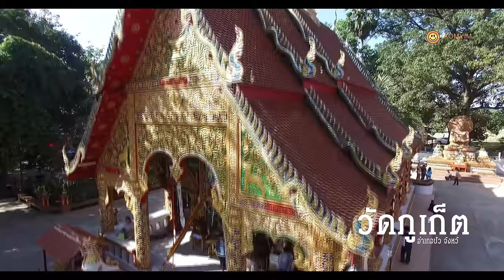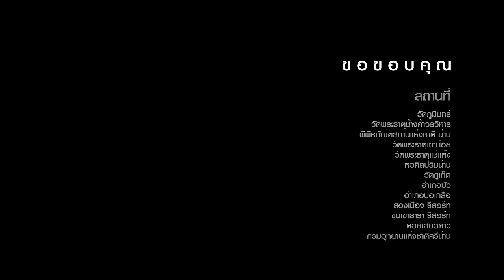คิดถึงน่าน คิดถึงเธอ : หนาวนี้...ที่น่าน [4K]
วิดีโอชุดนี้จัดทำขึ้นเพื่อนำเสนอแหล่งท่องเที่ยวต่างๆ ที่ได้รับความสนใจจากนักท่องเที่ยวทั้งจากทั้งชาวไทยและชาวต่างชาติ  แต่คงไม่ครบทั้งหมดเนื่องจากเวลาในการเดินทาง การถ่ายทำนั้นมีจำกัด  ซึ่งได้นำเสนอสถานที่ท่องเที่ยวไว้ในวิดีโอชุดนี้เพียงบางส่วนเท่านั้น จังหวัดน่านยังคงมีสถานที่ท่องเที่ยวอีกมากมายที่รอให้นักท่องเที่ยวไปไปสัมผัสทั้งวัฒนธรรม และธรรมชาติอันสวยงาม

.คิดถึงน่าน คิดถึงเธอ - แอ๊ด คาราบาว

.วัดภูมินทร์
.วัดพระธาตุช้างค้ำวรวิหาร
.พิพิธภัณฑสถานแห่งชาติ น่าน
.วัดพระธาตุเขาน้อย
.วัดพระธาตุแช่แห้ง
.หอศิลป์ริมน่าน
.วัดภูเก็ต
.สองเมือง รีสอร์ท
.ขุนเขาธารา รีสอร์ท
.ดอยเสมอดาว อุทยานแห่งชาติศรีน่าน